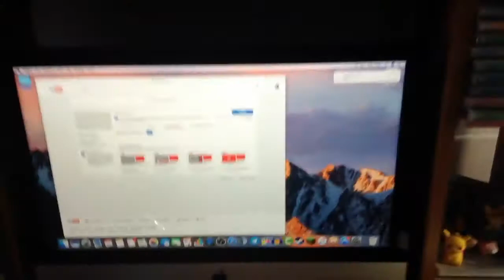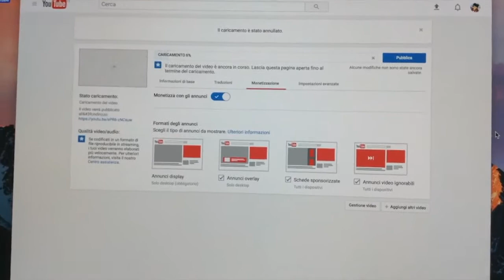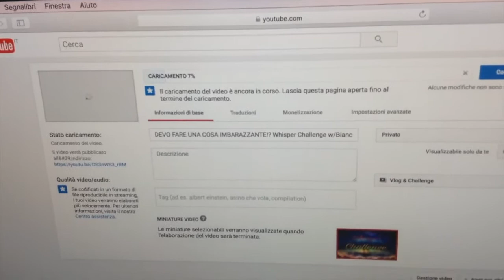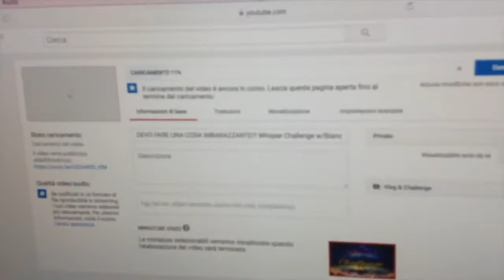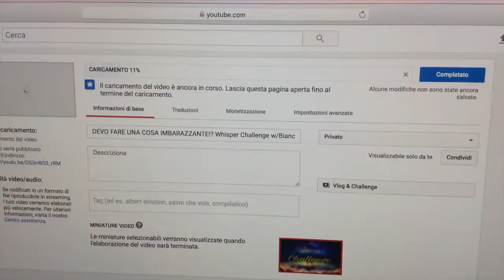E' IN MEZZO AGLI ANGIOLETTI CHE FANNO PIPI'! Vlog Capodanno 2016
▸I miei grafici! :3

▸Tutte le canzoni usate:

•Sono state offerte da NCS o dalla libreria di Youtube:

•Canzone Intro: Zedd Clarity ft. Foxes

✎ Ecco come realizzo i miei video!

•Registrazione video (Vlog): Elecam Explorer 4k; iPod Touch 5g; Huawei Ascend Mate 7

•Registrazione video (PC): Camtasia Studio 9; OBS; QuickTime Player

•Registrazione audio: Samson Meteor Mic & Audacity

•Montaggio video: Final Cut Pro X; Camtasia Studio 9

•Montaggio miniature: PicsArt; Pixomatic

▸iMac 4K (21.5 pollici, fine 2015)

•Processore: Intel Core i5 a 3.1 GHz (Turbo Boost fino a 3,6GHz)

•8GB Memoria Ram

•Scheda grafica: Intel Iris Pro Graphics 6200

•Disco rigido da 1TB

▸Tastiera & Mouse: Magic Keyboard 2; Gigabyte ECO600

Il mio nome come sempre è Jasoni Crash e ciaooo! :D